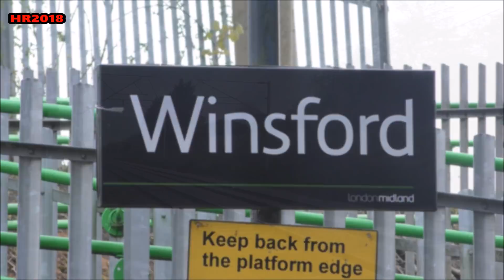35018 British India Line Day 7 The Great Britain XI 1Z80 Grange Over Sands-Crewe 25/4/2018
David Smith's ex Southern Railway Merchant Navy bulleid pacific 35018 British India Line heads for Crewe hauling Day 7 of The Great Britain XI on the 1Z80 Grange Over Sands to Crewe leg.

35018 took over from Diesel haulage which brought the train from Grange Over Sands that morning.

Here we see the bulleid passing Winsford being diesel assisted running 2 hours late due to a signal system failure between Weaver Junction & Winsford.

The original plan was to follow this train to Crewe to see the locomotive change as 35018 was relieved from the tour by Keighley & Worth Valley Railway's ex LMS Black 5 45212 which would take the train onwards to Cardiff via Shrewsbury.

But it was called off due to the signal system failure.

Thanks for reading enjoy the brief film.